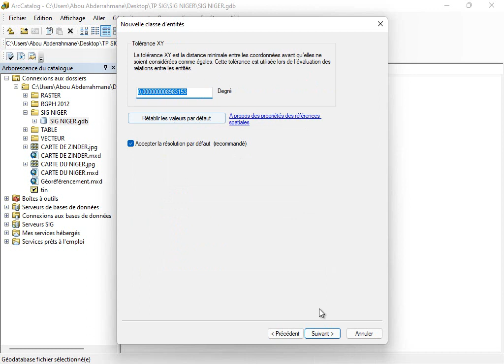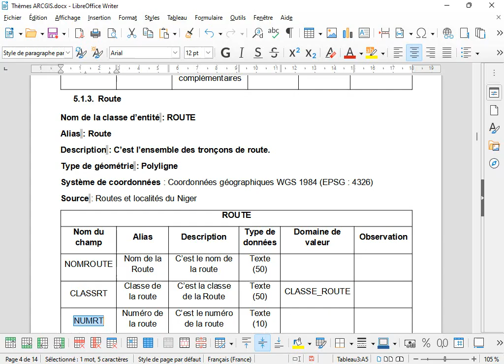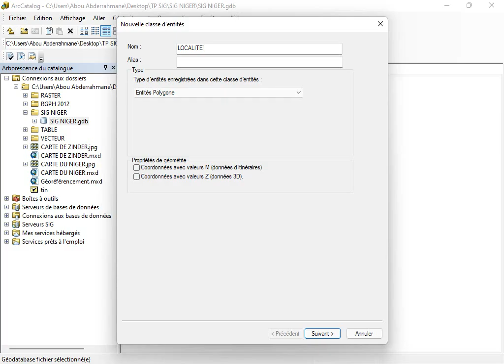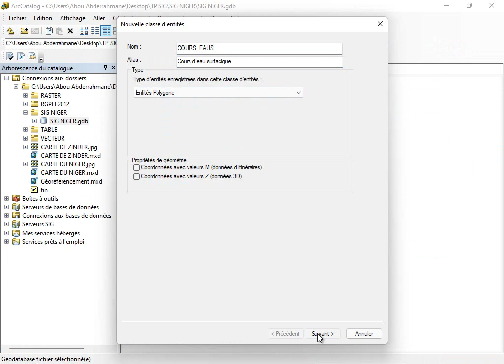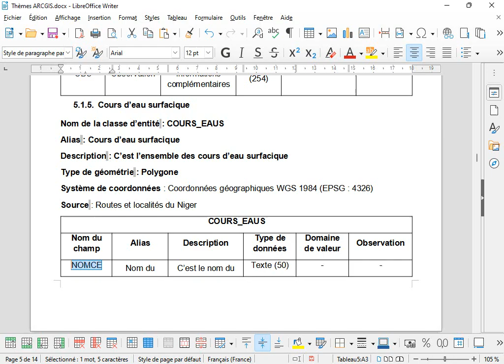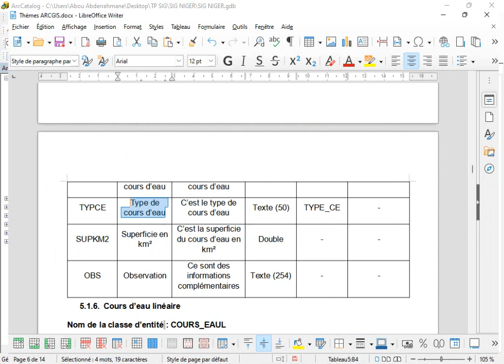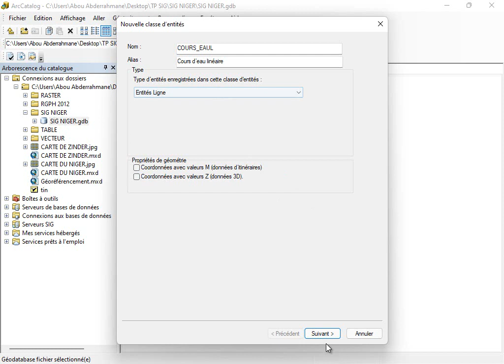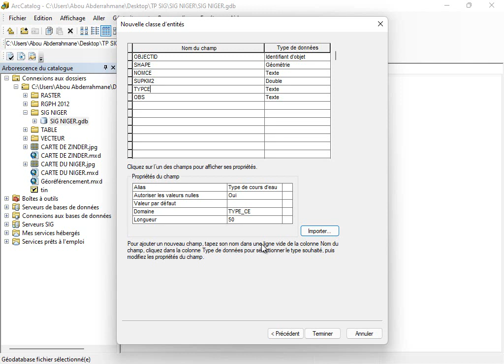04 - Création de base de données géographique 2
2ème partie de la création de la base de données géographique